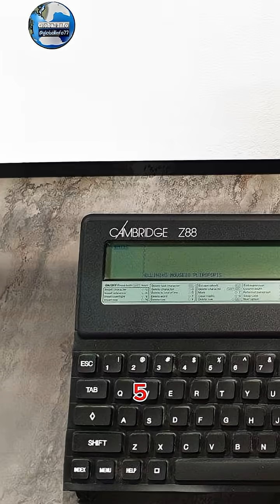Tech Innovation release in 1989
Explore the groundbreaking tech innovations that emerged in 1989, from the birth of the World Wide Web to the iconic Nintendo Game Boy. Learn how these pioneering technologies transformed the world.